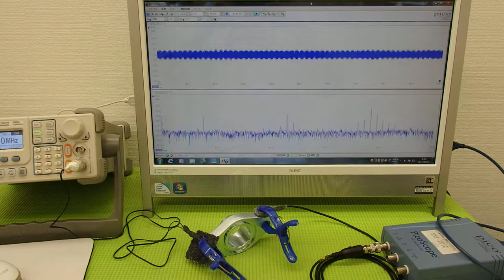オリジナル超音波伝搬実験 （超音波システム研究所 ultrasonic-labo）